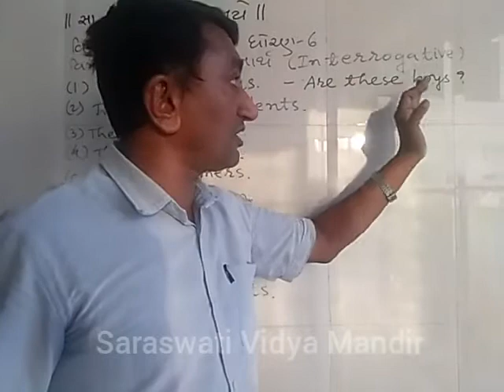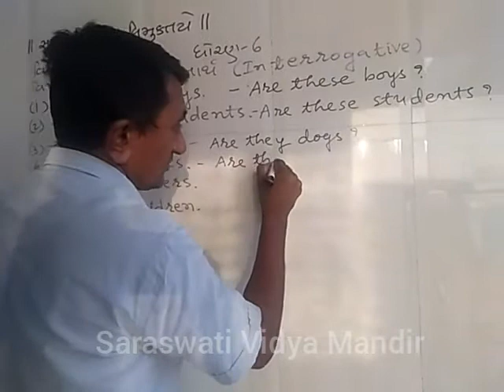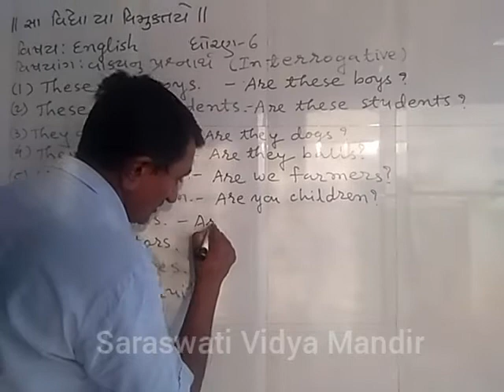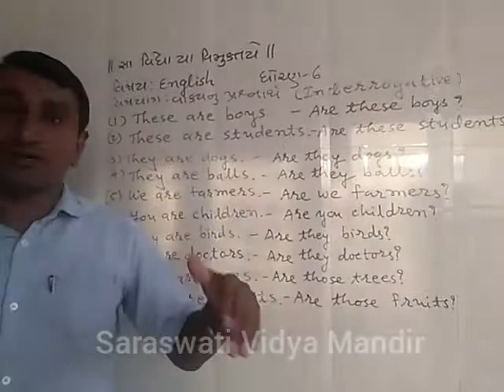English.6. Make it interrogative.